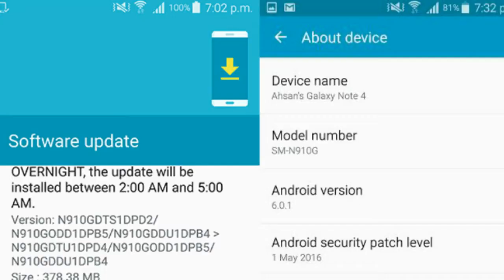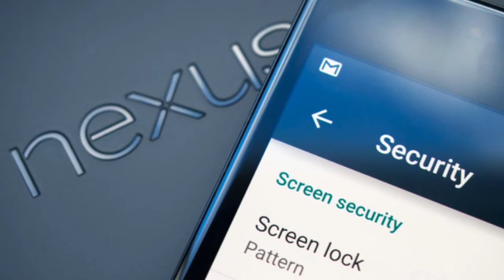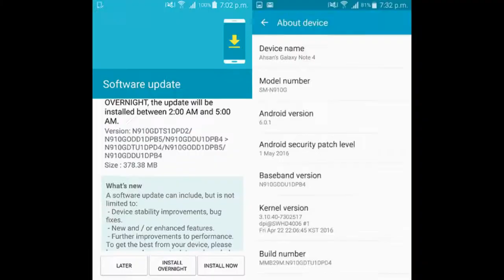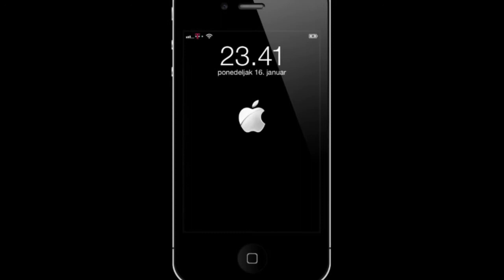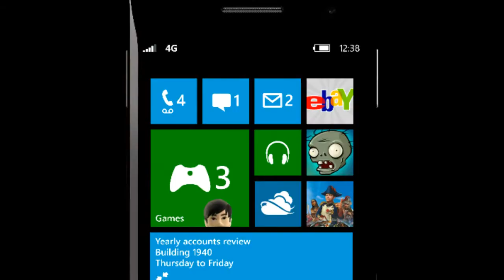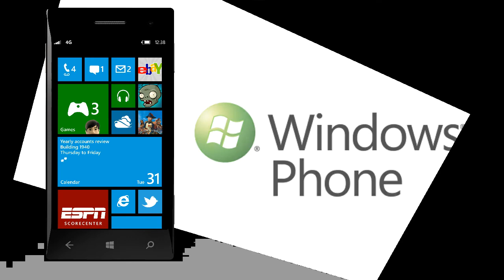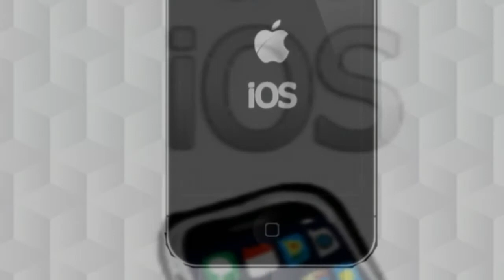Do you know the most secure and unbearable OS in the world of mobile?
Today I explain you "what's the best mobile operating system? "

today I explain top 3 mobile Os.
1. Android Os
2.ios os
3. windows phone os

1. Android
Without a doubt, we can say that Android is most-used mobile phone OS nowadays. Millions of users are having android smartphones in their hand these days. This OS was developed on an open-source platform by Google.
2. iOS
This mobile phone OS was developed by Apple Inc. It is the second most popular mobile phone OS in the world. It only runs on Products by Apple as it is proprietary. It has a particular class of users because, Apple generally produces lavish products.
3. Windows Phone
Created by Microsoft, this mobile phone OS has created a place in hearts many smartphone users. It comes on third on this list of top 5 mobile phone operating systems.